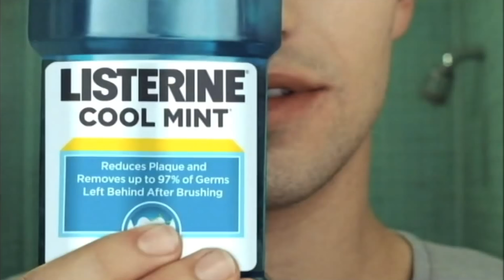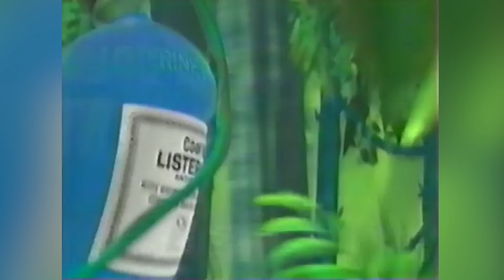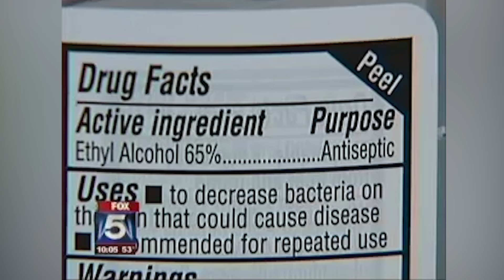What Happens When You Drink Mouthwash?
Anyone who has ever used mouthwash has seen the label that says “Do Not Drink” and wondered just how bad it could really be. If it’s safe enough to swish around in your mouth, how bad can it be to drink a little bit? Quite bad, actually.

While accidentally swallowing mouthwash one night before bed will unlikely do any long term damage, there are documented cases of people dying from drinking mouthwash. Sadly, some even drink it to get drunk, as it’s a cheap alternative to alcoholic beverages. Let’s take a look at the details of what happens when you drink mouthwash.